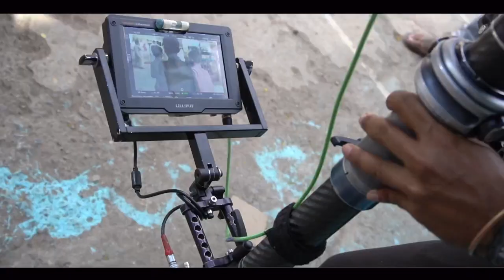umar riaz & zareen khan | new song | Eid ho jayegi | song making | BEHIND THE SCENE | BTS |Asim riaz